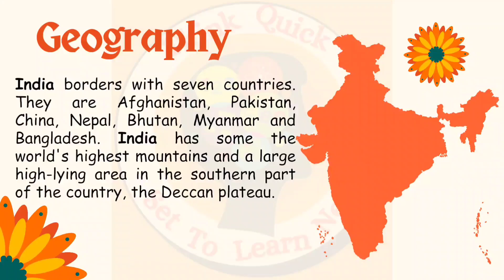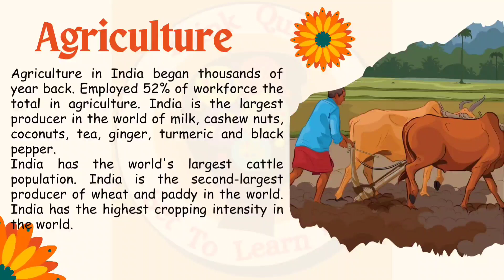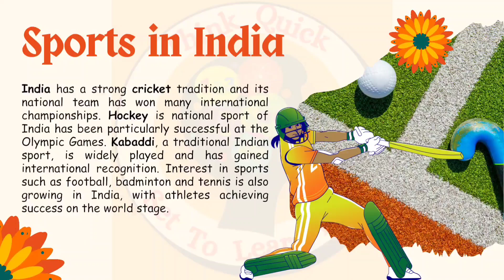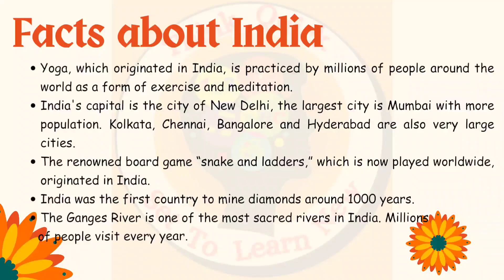All About India | Geography, Climate, Landmarks, Culture, Food, Clothing and Facts about India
🌟 Welcome to India! 🌟
Get ready to explore one of the most colorful and exciting countries in the world! This video is packed with fun facts and cool discoveries about India, perfect for kids who love to learn.

🎉 What you’ll discover:
 • India’s Geography, Climate, Language, Food, Tradition, Culture, Wild Life, Sports, Agriculture,Clothing

 • Fun facts about India’s history, languages, and traditions.

🗺️ India is a land of magic and wonder, with over 1.4 billion people, more than 18 official languages, and so many exciting things to explore.